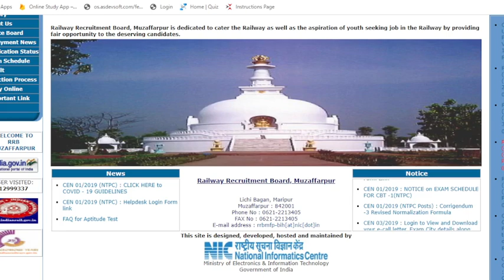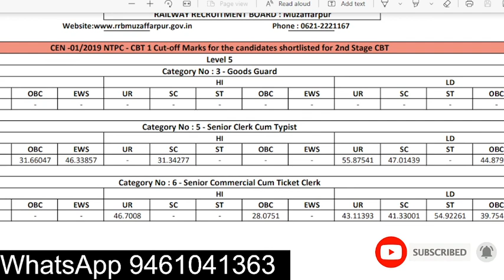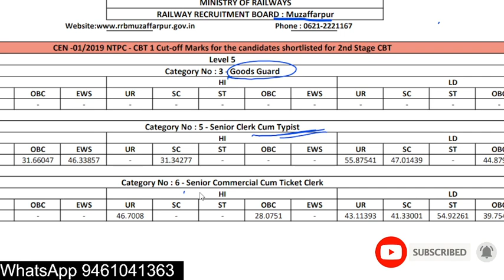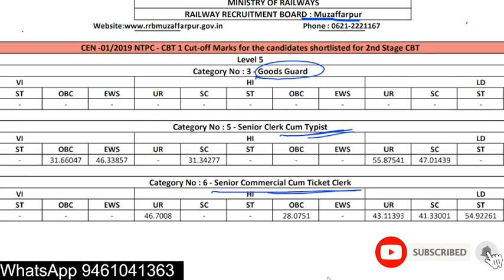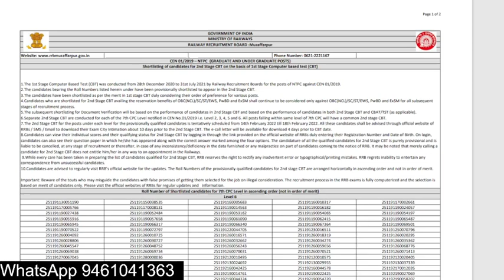RRB NTPC CBT1 RESULT CUTOFF RRB MUZAFFARPUR ZONE वालों Cut Off 2022 |RRB Muzaffarpur results cut OFF